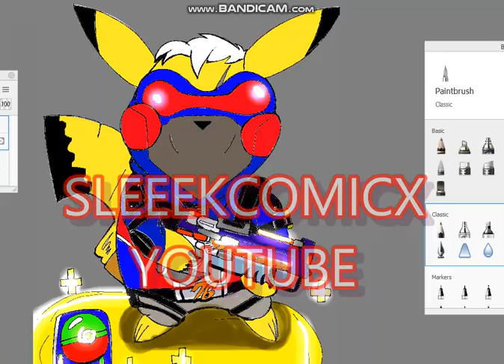pokemon play of the game